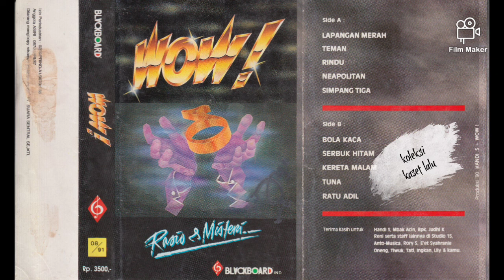WOW! - RASIO & MISTERI (SIDE B)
RILISAN FISIK MUSIK BERUPA KASET PITA TERSIMPAN DI KASET LALU